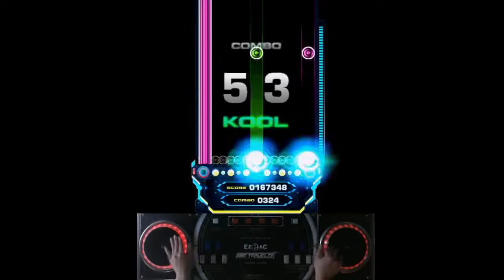[EZ2AC FNEX 10K] 10키 연구소 Schizophrenia